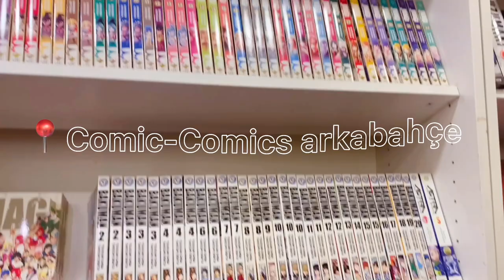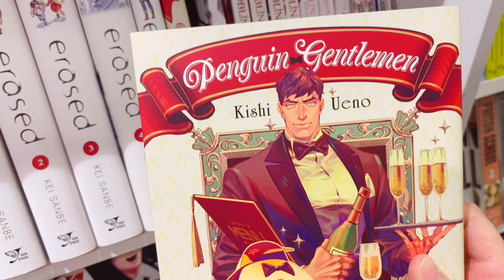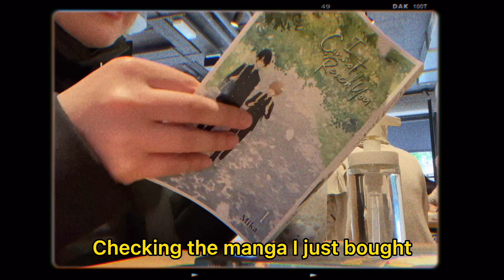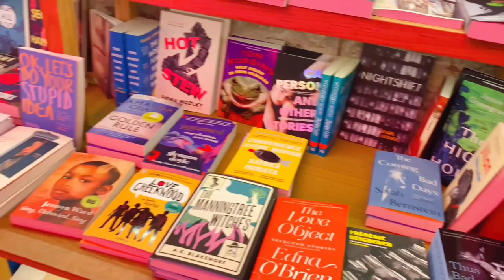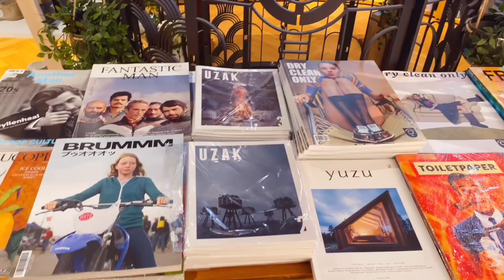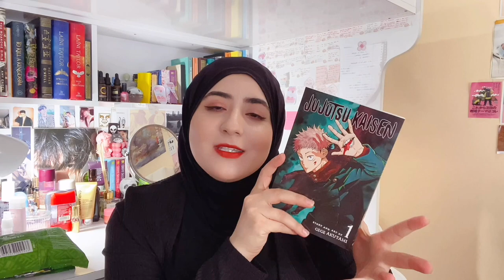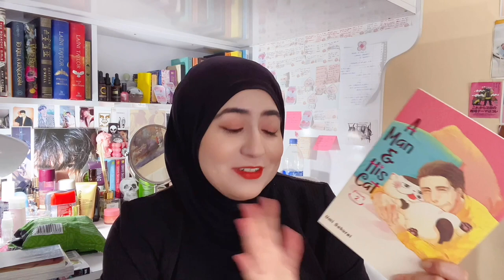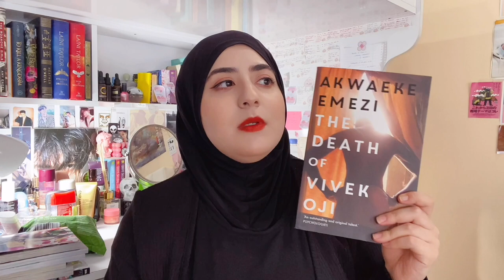Manga Shopping & Haul . Boba . Bookstores || Spend A Day With Me In Istanbul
hello my sweet friends , how are you ?? i hope you are well , just wanted to share this fun day with you guys before the rush of finals and assignments , i hope you like it ♡

M U S I C :
Rook1e - After Everything
C O C O N O U T - Les Amoureux